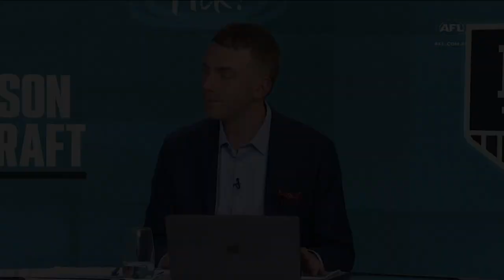A whirlwind week for mid-season draftee Quinton Narkle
Getting drafted, packing up and moving to Adelaide and playing your first game for your new club - all in four days' work for our mid-season draftee Quinton Narkle.